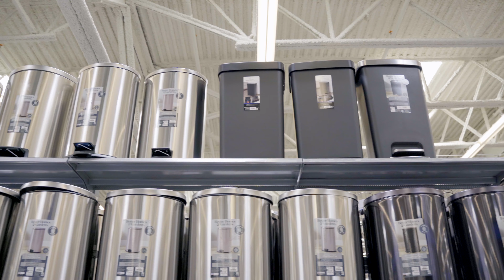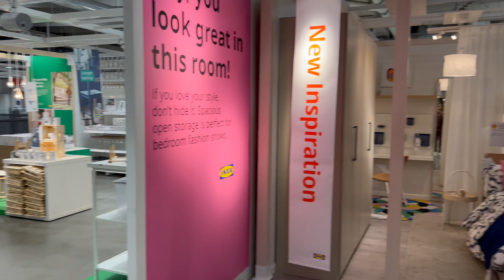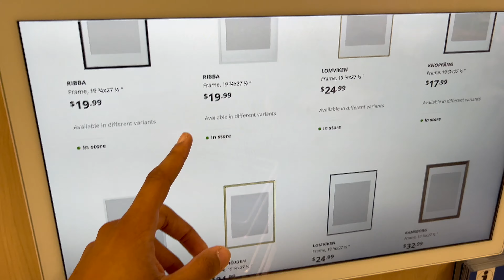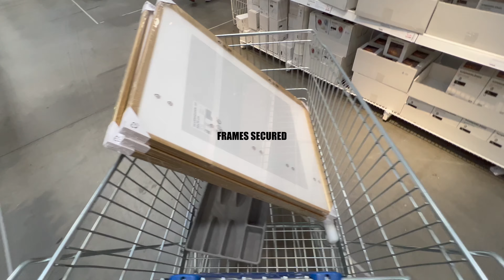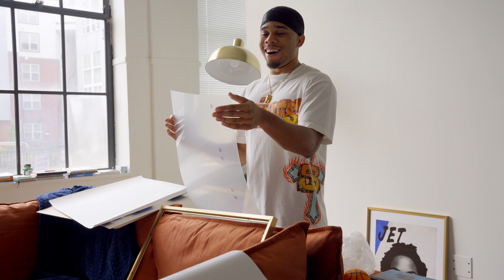EMBRACING CHANGE VLOG | apartment updates, moving testimony, life changes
Recently been reflecting on life, on the journey to living alone for the 1st time, and it has def been building a mindset of embracing change. Past couple of months have filled with different elements of change throughout my life & the space and solitude of my new home have allowed me to face it at the head. Whole lot of apartment changes, short little testimony of how I got here today, & life is GOOD!